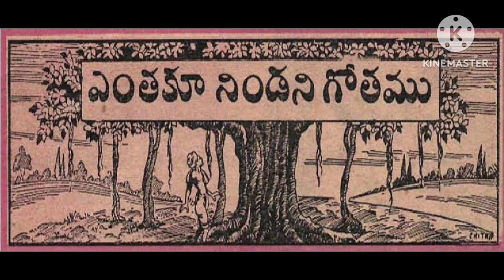ఎంతకూ నిండని గోతము (Yentaku nindani gotamu) చందమామ జనవరి 1950 chandamama January 1950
# Chandamama kathalu
# Telugu audio stories
# Balamitra kathalu
# Bethala kathalu
# Telugu stories
# chandamama serials
# Bujjayi kathalu
# Bommarillu kathalu